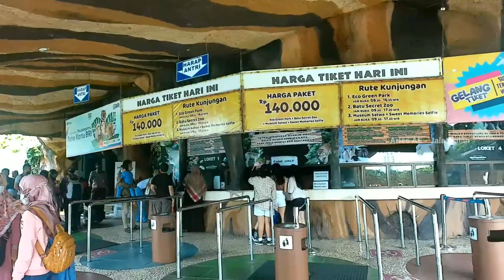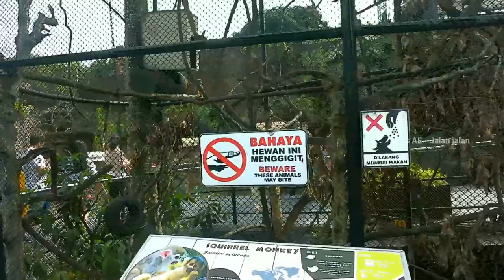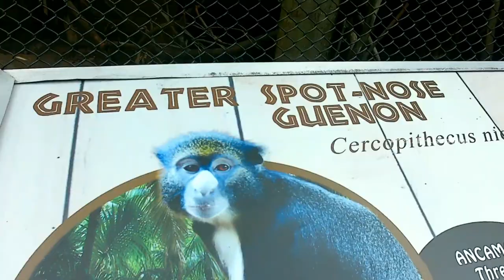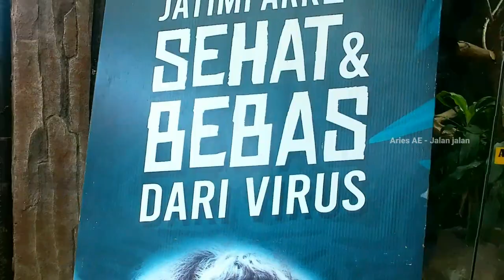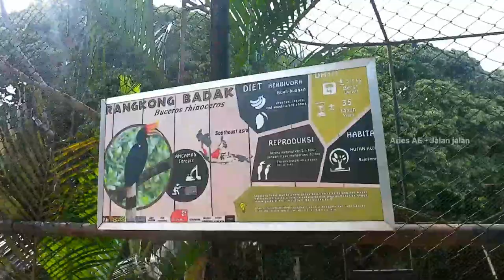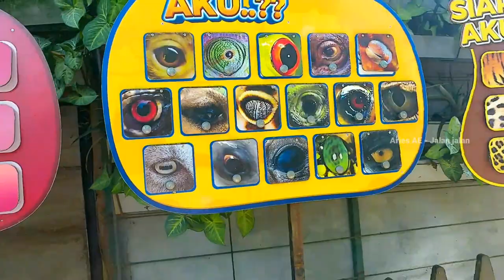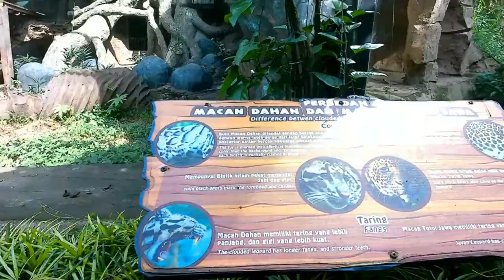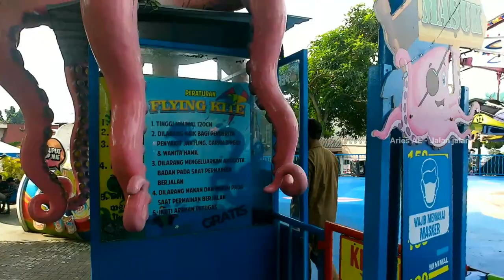Jatim Park 2 - Kondisi terkini Batu Secret Zoo || Yakin mau kesini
[  Baca deskripsi biar tidak salah paham dengan judul ]
Nah teman teman sekalian jalan jalan kali ini aku mau menyampaikan informasi diseputaran wisata yang berada di kota BATU Malang.

nah vidio kali ini aku cuma mau keliling di wisata Secret Zoo nya saja y { simak vidionya sampai habis biar tau kondisi Batu Secret Zoo kayak apa }
Vidio ini aku ambil bulan JUNI 2022 y.
Untik tiket masuk sendiri mulai 110 ribu sampai 150 ribu per orang y.
untuk anak anak diatas ketinggian 85 CM juga kena tiket masuk lo. , Jadi meski umur anaknya 2 tahun tapi tinggi kena tiket masuk.
Diwisata secret zoo ini bisa buat wisata edukasi juga lo buat anak anak karena disini banyak banget binatang binatangya. , Tempatnya juga luas sekali.Jadi kalo kesini usahakan nyewa kendaraan elektrik kayak motor tapiroda empat warnanya kuning { tidak tau namanya kendaraan sewa itu namanya apa hehehe. } simak vidio nya biar tau y.

Batu Secret Zoo ini  berada di kota Batu Malang ,bisa jelajah di GOOGLE MAPS ya  [  Jatim Park 2 ]. untuk jam buka mulai jam 9 pagi samapi jam5 sore.
Nah disekitaran wiata ini banyak penginapan penginapan tentunya.bisa pilih sendiri penginapannya , jika tidakpingin ribet juga bisa menginap di Hotel INN nya didepan pembelian loket masuk ada Hotelnya.

Nb :- Action cam Bpro 5 Mark III Alpha Edition
      - Handphone  XIomi Not 9 Pro
      -Edit KINEMASTER